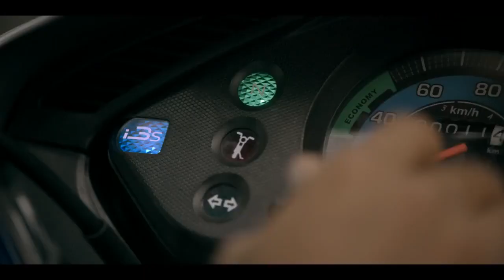Santosh Singh AD 4 SRILANKA